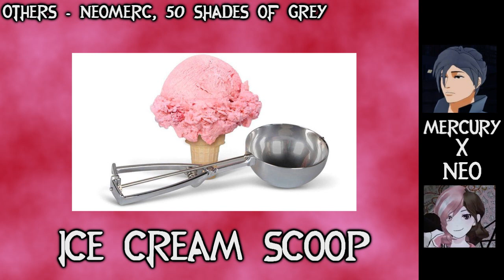RWBY Ship Name Analysis - Part 5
The day after Valentines means it's time to return to the ship name analysis!

RWBY and it's characters & music are all owned by Rooster Teeth please support the original release